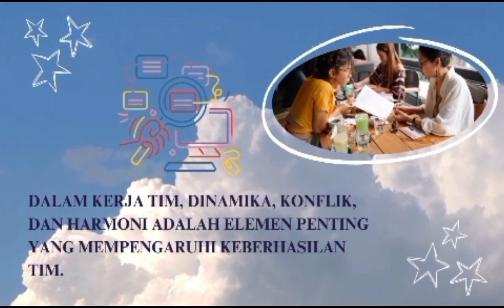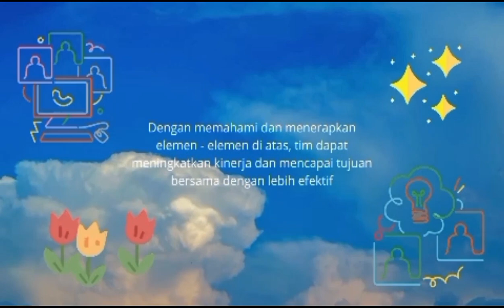Dinamika, Konflik & Harmoni dalam kerja tim